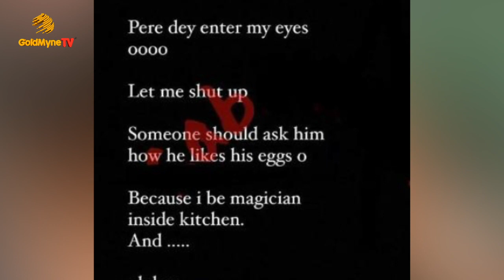BBNAIJA’S PERE GETS HIS FREAK ON WITH HIS SENIOR COLLEAGUE URIEL IN JAY MARTINS’ NEW MUSIC VIDEO